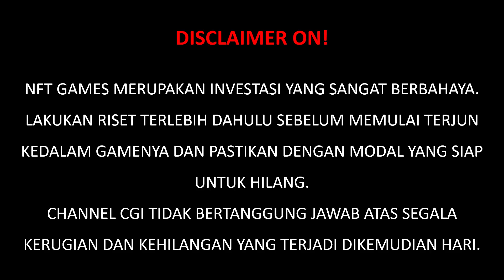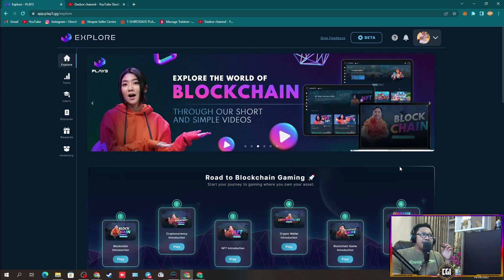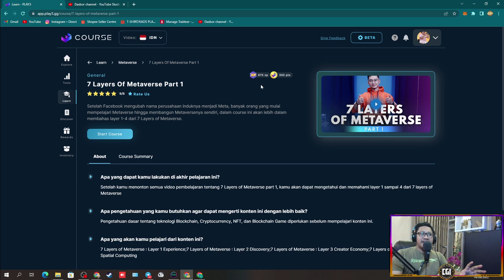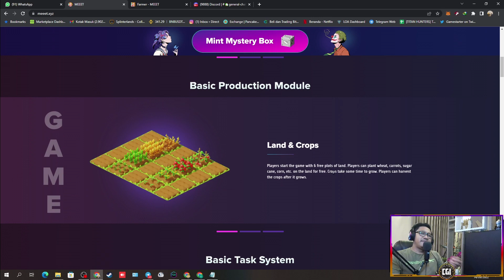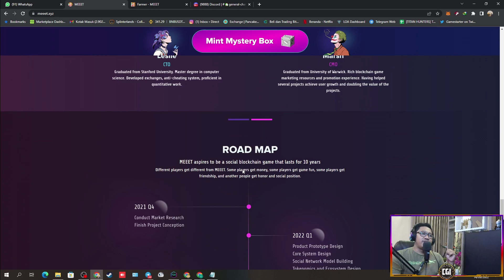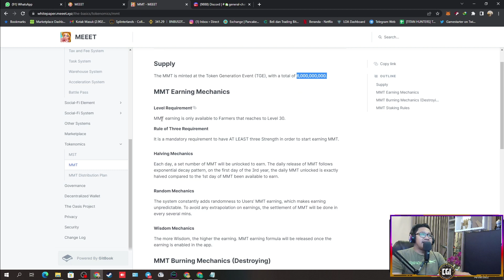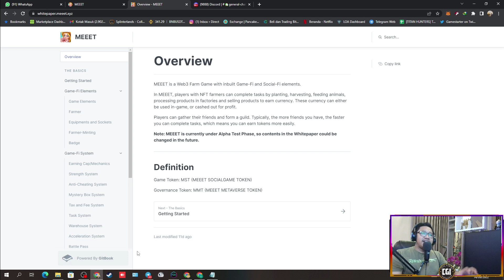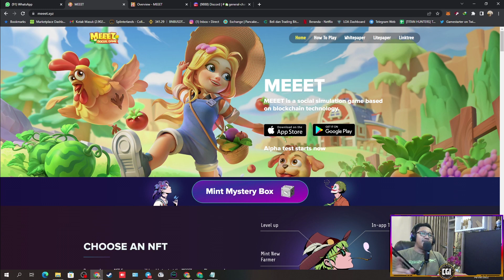MEEET NFT GAME BERCOCOK TANAM GRATIS YANG BIKIN NOSTALGIA SOBAT FARMER KERE HORE LAGI !!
ACTIVACTION CODE
23400364